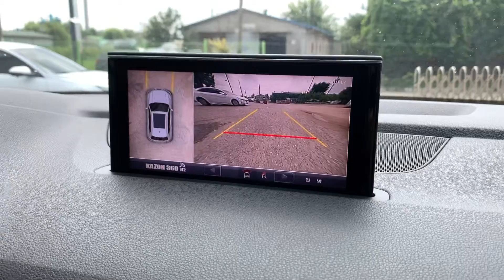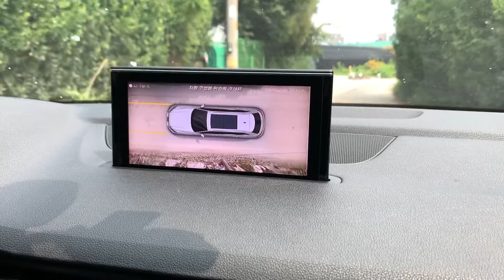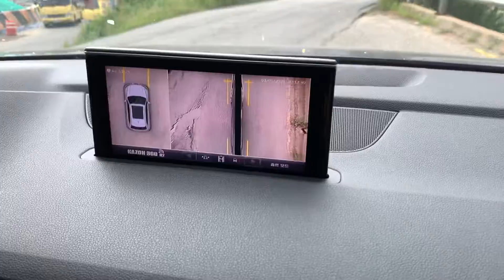아우디q7 카존어라운드뷰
아우디 Q7 2019년
적용제품
-카존 3D어라운드뷰 시즌3
- 아우디 4G+ pas 인터페이스

아우디 Q7 이미지 4채널 블랙박스
레코딩 기능 기본적용

제품 패키지 취급문의 (주)네비킹